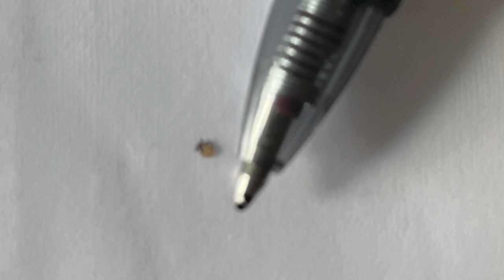Healthbeat: Powassan Virus | Eyewitness News